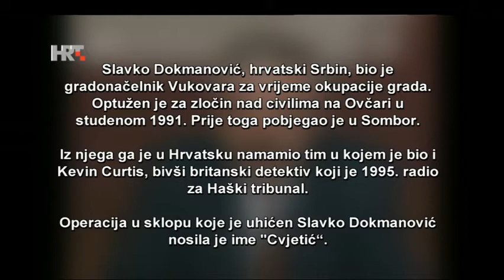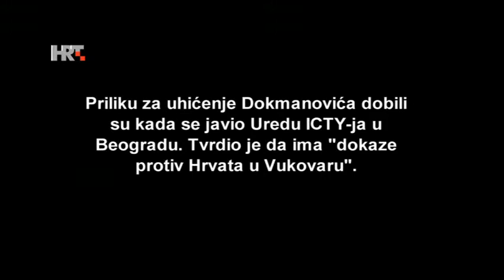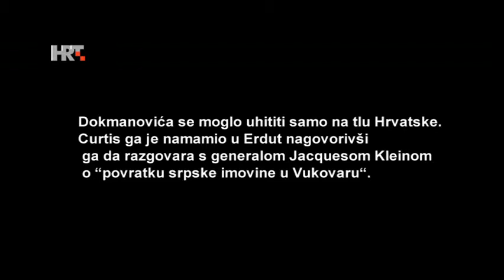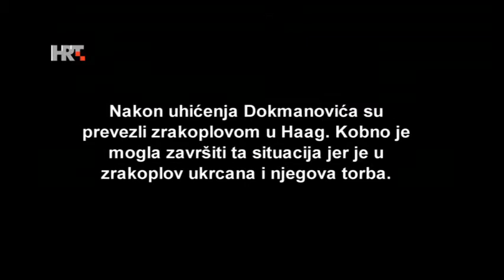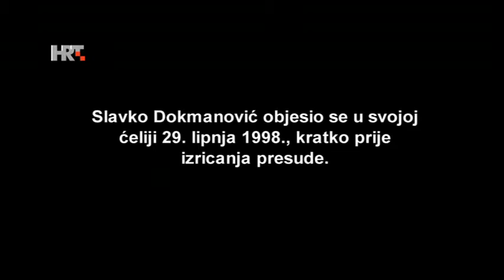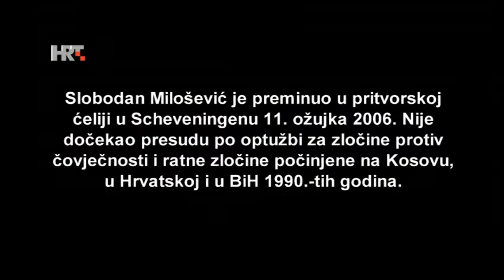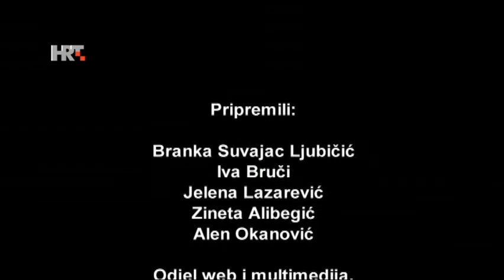Istražitelj Haškog suda o detaljima uhićenja Miloševića i Dokmanovića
Kevin Curtis, bivši je britanski detektiv koji je 1995. počeo raditi za Haški tribunal, istražujući ratne zločine u bivšoj Jugoslaviji.

Ekskluzivno za HRT ispričao je detalje gotovo pa filmske akcije uhićenja bivšeg vukovarskog gradonačelnika srpske nacionalnosti Slavka Dokmanovića. Objavljujemo i rijetko viđenu snimku tog uhićenja. Od Curtisa smo doznali i dosad nepoznate detalje o Slobodanu Miloševiću, s kojim je letio za Hag kada je izručen. Donosimo rijetko viđene fotografije vezano za spomenute događaje.